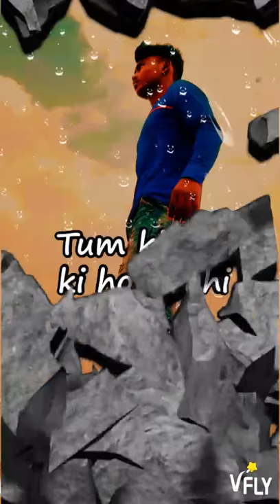Amsole high school